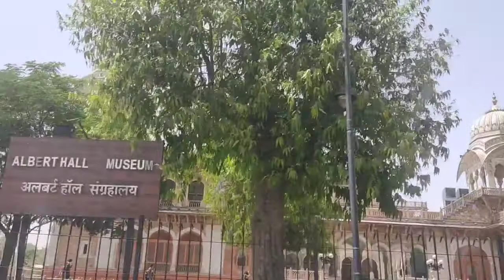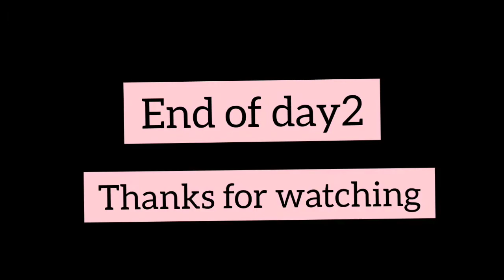jaipur day 2